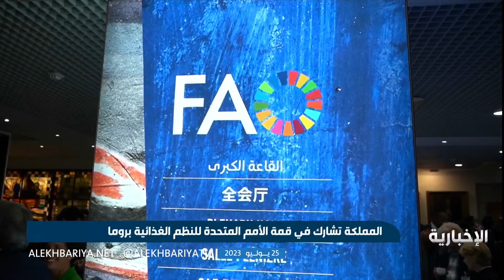المملكة تشارك في قمة الأمم المتحدة للنظم الغذائية في إيطاليا